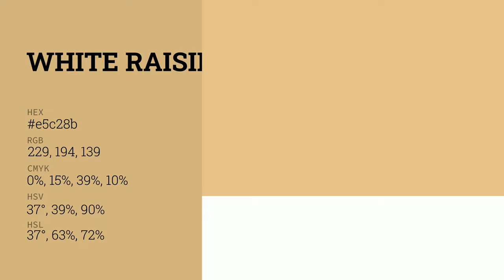White Raisin color e5c28b hex color - Yellow color - Cool color e5c28b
What color is White Raisin ? e5c28b hex color - Yellow color - Cool color e5c28b

Hex e5c28b Color Code is also known as White Raisin color.

Hex e5c28b Color code in RGB color code model is created after adding 89.80% red color, 76.08% green color and 54.51% blue color.
Hex e5c28b Color code in CMYK color (process color) code model is generated after subtraction of 0% cyan, 15% magenta, 39% yellow and 10% black.